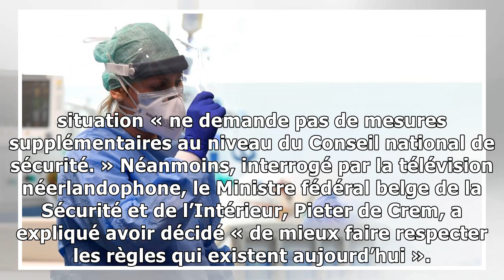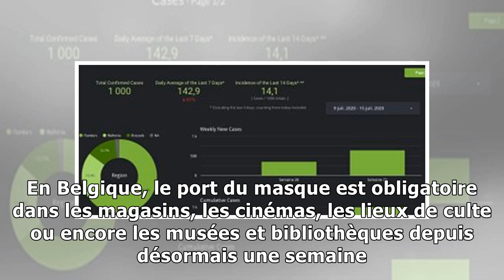Coronavirus : en Belgique, le nombre de nouvelles infections a augmenté de 61 % en une semaine